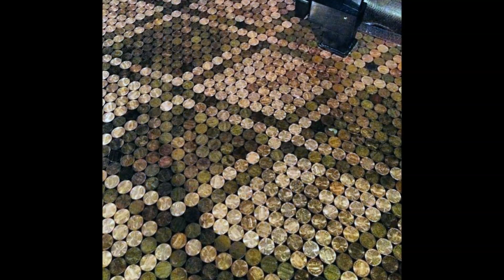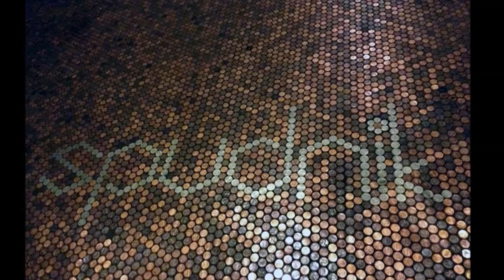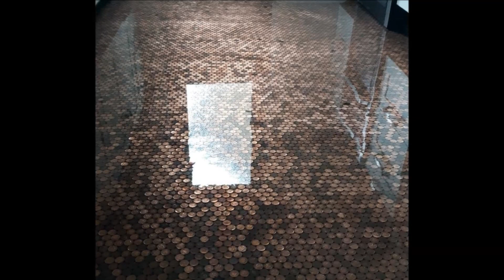60 Penny Floor Design Ideas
Want to See the World’s Best Penny Floor Design Ideas?

Whether you’ve let that change jar spill over from years of emptying your pockets or are simply looking for a unique way to make the most of your floor space, copper pennies have become the hip new tiling of choice.

Maintaining both industrial and nostalgic nuances, the copper penny floor lends a chicly masculine but seemingly effortless luxury to your pad.

Installing your own copper penny floor is a relatively straightforward procedure, requiring the time and care one would put into any floor tiling project (proper measurement, removing old base molding, evening the surface before application, etc), with only a few additional components and considerations. The end result is a floor that truly shines like a, well, new penny.

Perfect for the bathroom floor, home entryway, or even a stand-alone tile “carpet,” copper pennies can be implemented into multiple patterns and layouts, from mosaic pieces to geometric figures, and are sure to catch the eye of every guest who crosses your threshold. And with their two-part UV blocking epoxy sealant, copper penny floors guarantee years of wear and tear with nary a blemish.

A copper penny floor not only makes use of what is commonly discarded or overlooked, but shows off a whole new approach to interior design. There’s nothing like the feeling of spotting a penny on the ground and pocketing a bit of good luck for the day, so imagine what you’ll reap with a copper penny flooring!